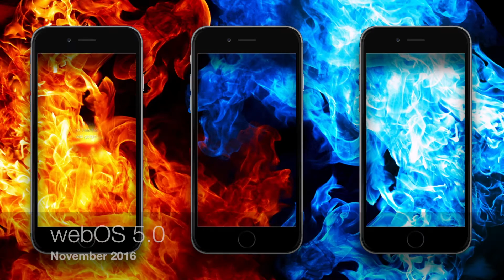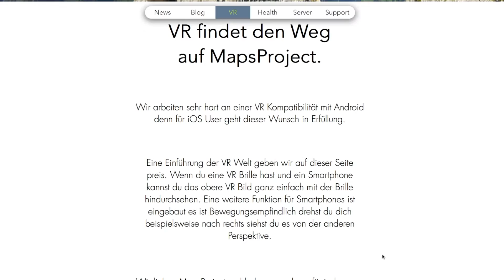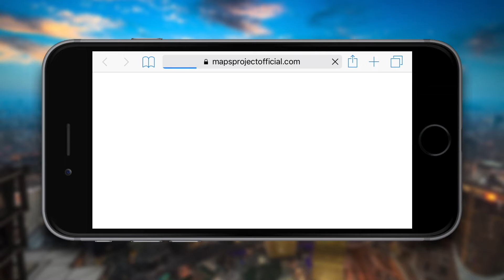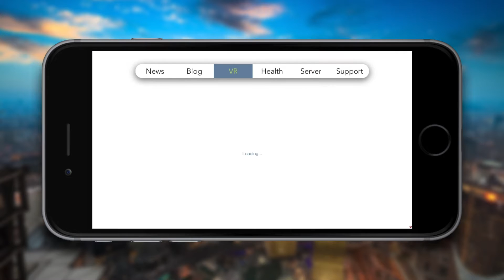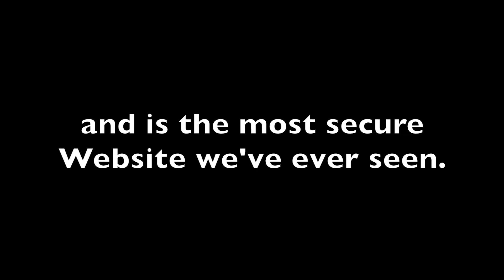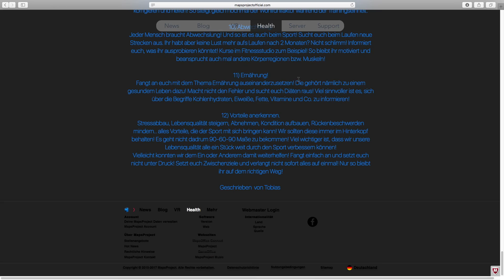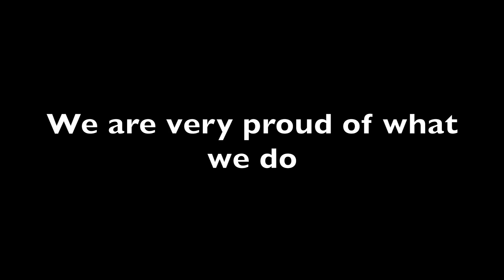webOS 5.1 Feature Ad Full HD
Hallo MapsProject Fans, es ist mal wieder Zeit euch das nächste Webseiten Update zu präsentieren. WebOS 5.1 ist die wirklich mit Abstand beste Webseite. Wie versprochen gibt es ein Feature was sich sehr viele gewünscht hatten dazu später mehr. Wir haben auch noch eine sehr coole Neuerung am Start nämlich eine sichere SSL Datenübertragung. Du erkennst dies beim aufrufen der Webseite oben an dem Schloss. Bei uns war sowieso deine Daten immer sicher gewesen doch jetzt ist die Verschlüsselung dieser Seite durch und somit sind die Daten besser denn je geschützt. Wir haben außerdem unseren Blog ausgemistet und haben ein komplettes Re-Design durchgeführt. Zum nächsten Ding Love die Partnerbörse wie versprochen ist jetzt im MapsProject Server. Sport hat jetzt ein neues Interface bekommen mit mehr Einheiten und Motivation zum trainieren. Online Forum haben wir dennoch verbessert aber hier müssen wir die Erwartungen vorerst einschränken aus Beta gründen. In sozialen Netzwerken wie Facebook, Twitter, Instagram wurden in den letzten vielen Monaten sowohl Privat als auch Geschäftlich Fake Anfragen geschickt diese haben zu einem Spam geführt und wissen zum Teil auch das  von einem Levin getan wurde so lautet die IP Adresse die uns Facebook gestern frisch geschickt hat. Jedoch wollen wir aktiver sein und starteten eine Seite namens Fake Profiles und da wird genauer beschrieben auf welcher Straße sich die IP Adresse befand und Paragraphen für eine spätere Anzeige. Wir werden alles daran setzen das die MapsProject Welt sicher ist und wollen jedem seine Privatsphäre geben. Außerdem haben wir von der Team Seite es zur Support Seite umgetauft und damit sind wir für weitere Fragen immer bereit. Nimm Kontakt auf und wir bekommen es völlig automatisch auf das Handy übertragen um somit eine LiveChat für Kunden nicht zu verpassen. Das Gästebuch steht seit den Ereignissen im Dezember 2015 wieder online (Fake Accounts werden zur Anzeige gebracht). Bei uns drehte sich von Anfang an um Musik und somit haben wir mit webOS 5 angekündigt ein Webradio zu veröffentlichen und den Player haben wir auch online gestellt und die 1. Show d.h MapsProject Charts geht ab dem 15.2 an den Start mit jeweils 3std am Tag vorerst. Das ist außerdem unser bestes Design das wir je erstellt hatten denn wir haben uns das alte Logo geschnappt und es 15% verändert hier konnten wir ein neues Wallpaper hinzufügen sowie Schatteneffekte einschalten und es zu einem Flat-Design machen. Unser MapsProject Shop bietet jetzt ab dem 15.2 neue Kleidung an. Bezahlungen gehen jetzt über MasterCard, PayPal und Lastschrift und ist deshalb auch alles durch einen Vertrag geregelt die Erlaubnis einen Shop zu eröffnen haben wir durch ein aufgesetzten Brief bekommen. Das beste kommt ja natürlich zum Schluss wir haben auch in dieser Version auf Besucher gehört die uns eine Liste an neuen Features geschrieben haben und ein Thema fanden wir davon auch sehr interessant und haben es seit Oktober 2016 in Planung gehabt und wollten es dann eher für webOS 5.1 veröffentlichen. Virtual Reality ist das tolle Thema denn wir haben uns mega viel Zeit und Mühe gegeben es zu designen und alle Handys damit kompatibel zu machen. Desktop PC bzw. Macs können mit der Maus über die Fläche des VR Bildes bewegen um somit eine mega geile Sicht zu bekommen sogar in Vollbild. Aber das eigentliche Feature für VR ist natürlich die VR Brille und diese ist damit jetzt auch kompatibel mit allen Smartphones. Stecke das Handy in deine Brille und lege los. Drücke den Button auf dem Vollbild Modus und dann öffnet sich eine App die über das Internet funktioniert und damit kannst du dann mit dem Sensor deines Handys (Bewegungssensor) nach rechts bzw links hoch und runter schauen mit Brille oder auch ohne. Und das gibt es nur bei uns. Wir sind die besseren Marketers, Webdesigner und haben dementsprechend auch bessere Besucher als auf manch andere Webseiten. Niemand besitzt so viele Dinge auf einer Webseite wie wir. Für jeden ist etwas dabei.

MapsProject möchte sich bei euch bedanken für ein großartiges Jahr 2016 und möchten es dementsprechend auch somit zurückgeben. Wir hoffen ihr habt Spaß an dieser neuen Version es ist jedenfalls wert einen Blick auf unserer Webseite zu werfen. Vielen Dank.

Marketing, Developer und CEO Designer Tobias B.